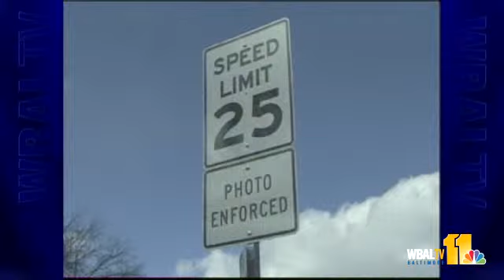County To Allow Unlimited Speed Cameras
The Baltimore County Council votes to essentially remove the limit on the number of cameras that had been in place since the fall of 2009.